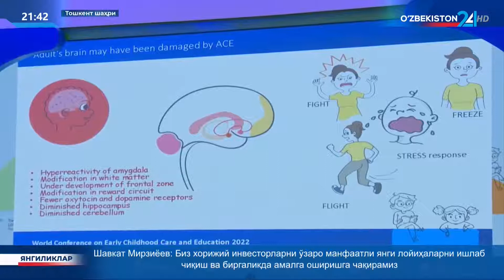Кичик ёшдаги болаларни тарбиялаш ва таълим беришга бағишланган Бутунжаҳон конференцияси